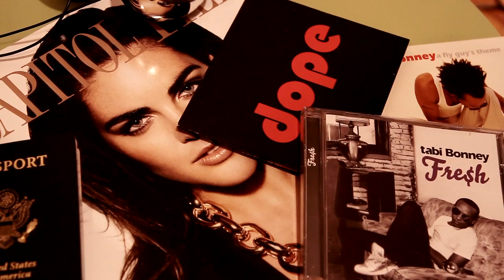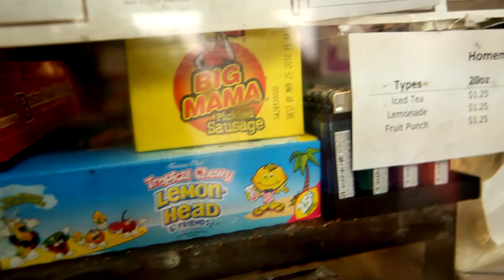tabi Bonney - Get Me/Make A Killin